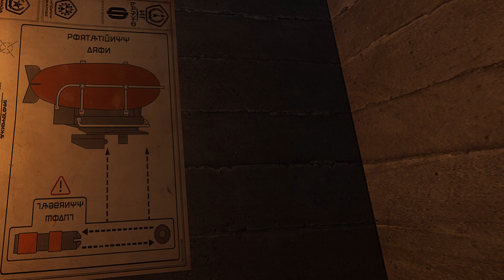Red Matter 2 PS5 - Let’s Play 8d/10